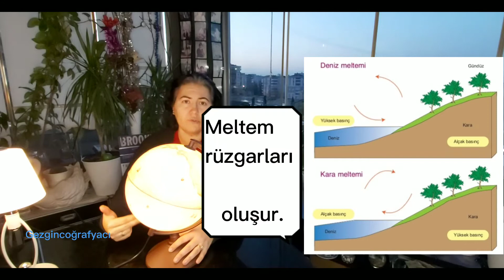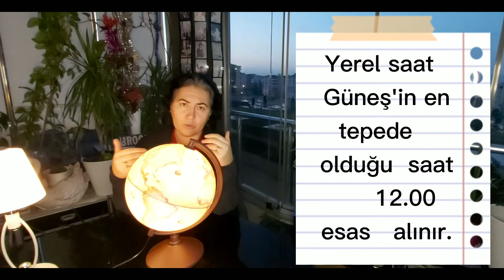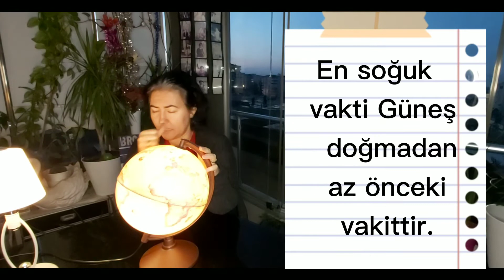9.SINIF COĞRAFYA DERSLERİ DÜNYA'NIN GÜNLÜK HAREKETİNİN SONUÇLARI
9.Sınıfta soruları  yaparken en zorlandıkları konulardan biridir Dünya'nın günlük  hareketinin  sonuçları.

Gece-gündüz oluşumu
Meltemler
Dinamik Basınç Kuşakları
Fiziksel  Parçalanma